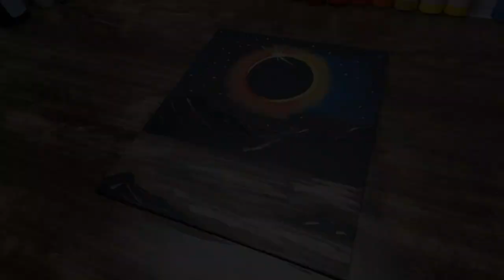how to Paint solar eclipse 🌝🌚acrylic painting tutorial/acrylic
Inspired by the last solar eclipse I created this acrylic painting!